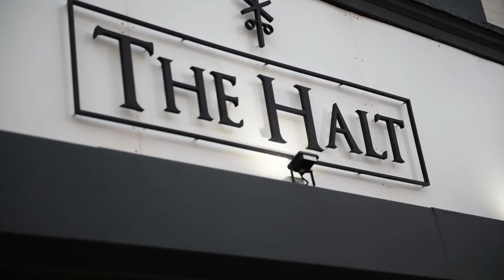The Halt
Lee Shore from The Halt explains how Redcar & Cleveland Borough Council's High Street Support Scheme helped his business.